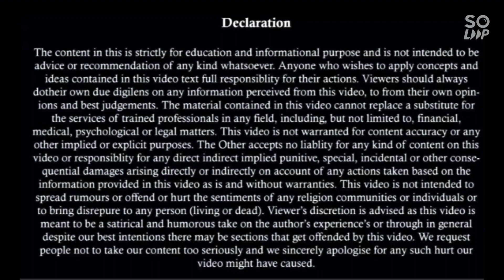IPC sec 354 अब महिला भी कर सकती है महिला पर जानिए बड़ा जजमेंट 22/11/2022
consulting face rs 200 only